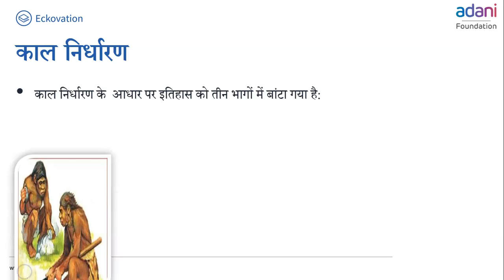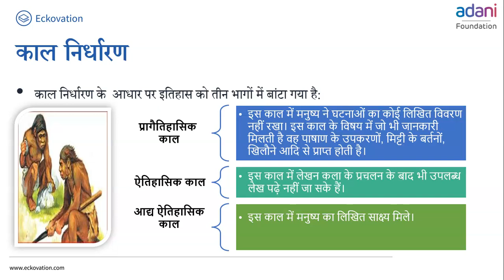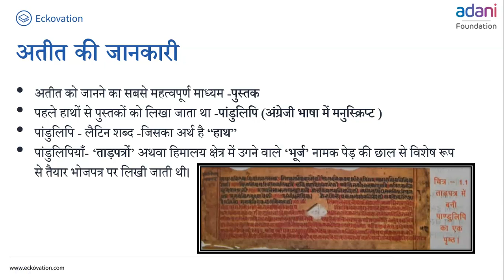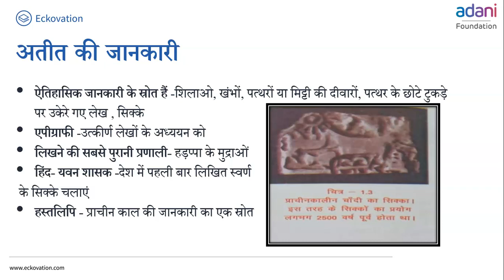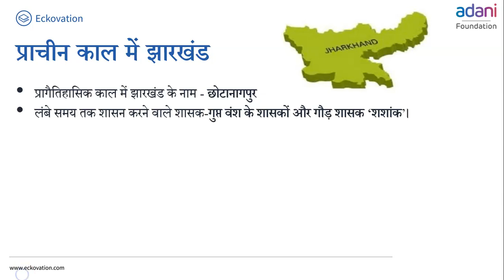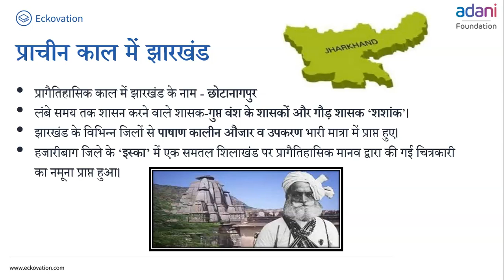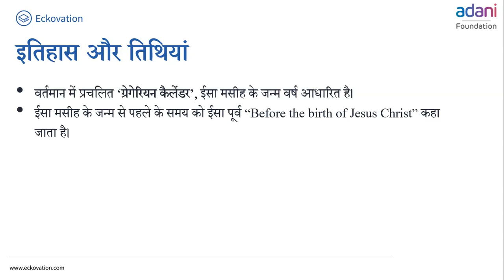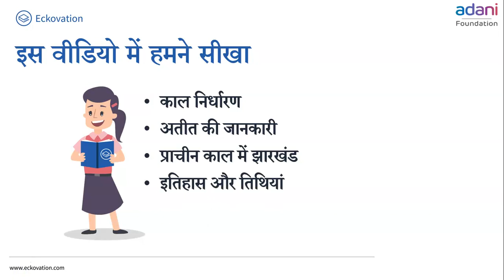कक्षा-6 (हमारे अतीत) अध्याय-1 (क्या, कब, कहाँ और कैसे) part 2 | NCERT HISTORY CLASS-6 IN HINDI